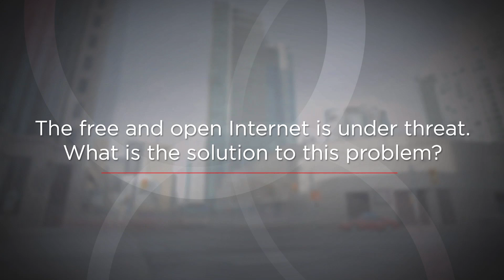Byron Holland - Governance: President and CEO of CIRA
Byron Holland discusses the importance of Internet governance is to him and how it affects all Canadians

Again, the best way to get involved in Internet governance is to register for the Canadian Internet Forum. It's free!